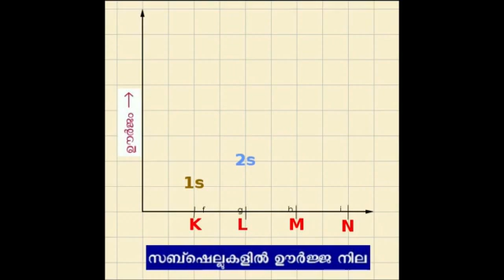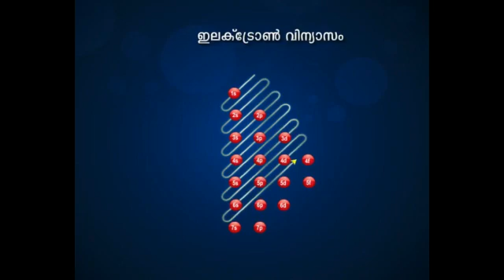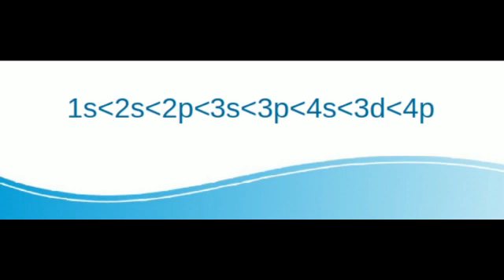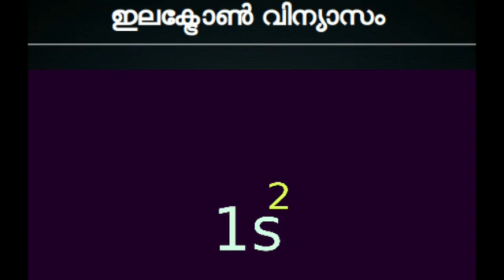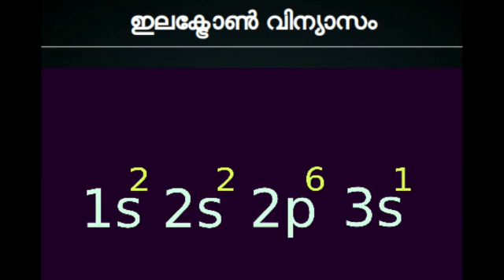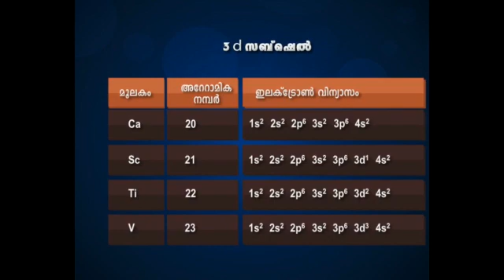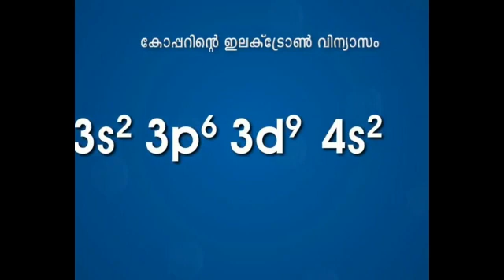SSLC REVISION - 1 CHEMISTRY : SUBSHEL ELECTRONIC CONFIGURATION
എസ്.എസ്.എൽ.സി പരീക്ഷ എഴുതുന്ന നമ്മുടെ വിദ്യാർഥികൾക്ക് ഇനി മൂന്നു വിഷയങ്ങളിലാണ് പരീക്ഷ ബാക്കിയുള്ളത്. മാക്സ്,. ഫിസിക്സ്, കെമിസ്ട്രി എന്നിവയാണ് ബാക്കിയുള്ള വിഷയങ്ങൾ. ഇനി പരീക്ഷ എന്നാണ് ഉണ്ടാവുകയെന്നത് ഇതുവരെയായി പ്രഖ്യാപിക്കപ്പെട്ടിട്ടില്ല. കുട്ടികൾക്ക് വിഷയവുമായി ബന്ധം വിട്ടു പോകാതിരിക്കാൻ ചേലേമ്പ്ര നാരായണൻ നായർ മെമ്മോറിയൽ ഹയർസെക്കൻഡറി സ്കൂൾ (NNMHSS) അധ്യാപകർ വിദ്യാർഥികളുമായി നിരന്തരം ബന്ധപ്പെടുന്നുണ്ട്. കുട്ടികൾക്ക്  അവർ പഠിച്ച  വിഷയങ്ങൾ ഓർമ്മയിൽ കൊണ്ടുവരുന്നതിനും ഒരോ  വിഷയവും റിവിഷൻ നടത്തുന്നതിനും ചേലേമ്പ്ര NNMHSS ലെ അധ്യാപകർ ഇവിടുത്തെ കുട്ടികൾക്കായി ഉണ്ടാക്കിയ  ഒരോ വിഷയങ്ങളുടേയും റിവിഷൻ വീഡിയോ സ്കൂൾ യൂട്യൂബിലും ഫേസ്ബുക്കിലും പോസ്റ്റ് ചെയ്യുകയാണ്. ഇത് മറ്റ് സ്കൂളിൽ പഠിക്കുന്ന വിദ്യാർത്ഥികൾക്കും ഉപകാരപ്പെടട്ടെ എന്ന പ്രാർത്ഥനയോടെ.  പരമാവധി ഷെയർ ചെയ്തു നമ്മുടെ എല്ലാ കുട്ടികൾക്കും ഈ ഗുണം ലഭിക്കുവാനുള്ള അവസരം ഉണ്ടാക്കി കൊടുക്കണം എന്ന്
 അപേക്ഷിക്കുന്നു.